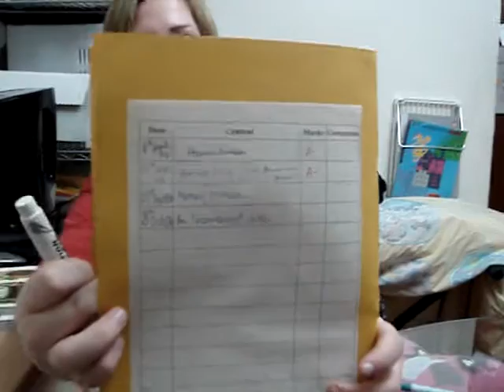Exchange Student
Do homework working hard